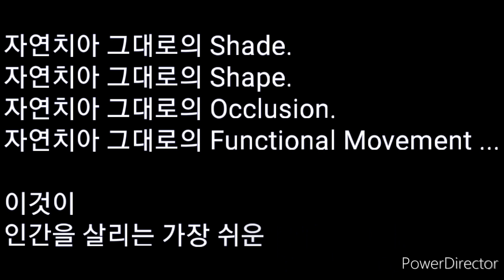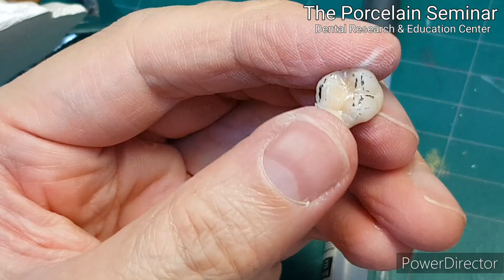교합면 Groove, 상악 대구치 Occlusal Groove, Upper Molar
안녕하세요.
The Porcelain Seminar 김정용 입니다.

교합면 Groove, 상악 대구치
Occlusal Groove, Upper Molar
영상 입니다.

남녀노소, 동서고금을 막론하고 ...
구치의 교합면 groove에 애착? 집착? 하는 것은 어쩔수 없나봅니다.

교합 공부를 하신 분들이라면,
Groove가 교합과 관련있다는 사실을 잘 알고 있을거라고 생각합니다.
고리타분한 말이지만,
교합을 모르고, 또는 교합을 생각하지 않고,
그림 그리듯이 groove를 그리는 것 자체도...
고리타분한 행동 일 것입니다.

The Porcelain Seminar의 평일반 세미나 제자들과 함께한 상악 대구치 커터링 영상에서,
교합면 부분만 따로 모아봤습니다.
교합에 대한 내용도 있으니 참고하세요.
The Porcelain Seminar는
상악, 하악...
전치, 구치 할것 없이...
자연치아의 교합, 형태, 기능, Shade의 해법을 찾아드립니다.

세미나 · 이벤트 정보 - The Porcelain Seminar - 66기 Class A, 상악전치 집중, 교합독립만세, 임상쉐이드 정복 및 기타 세미나